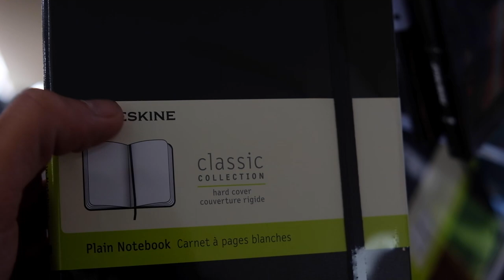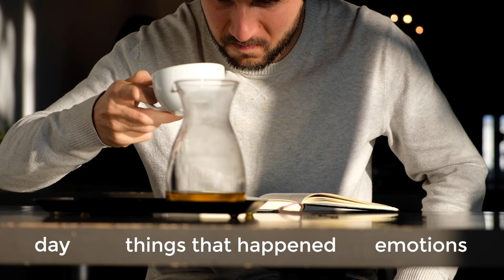the beauty of journaling and tips for doing it well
simply put, journaling changed my life. out of all the things i've tried, it has been the most healing practice, especially because i've found a way to make it my own. give it a whirl for yourself. the longer you journal, the more special it will become.